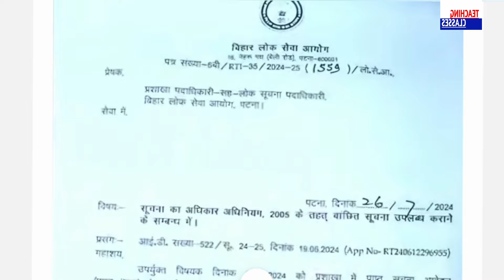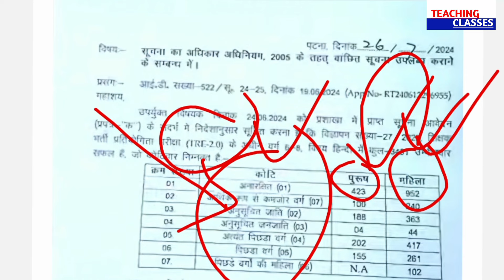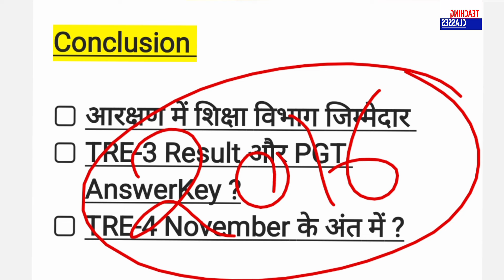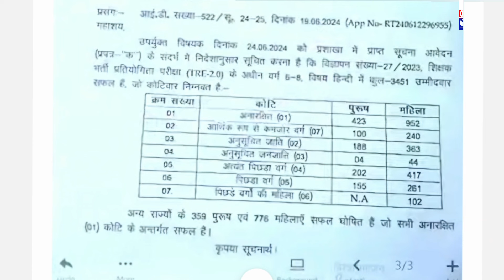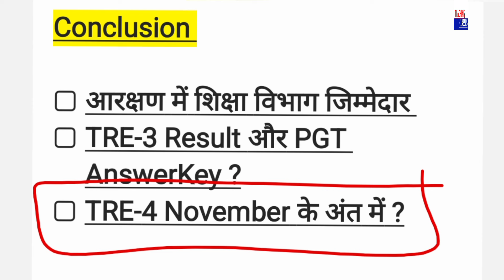BPSC TRE-3 को आरक्षण डुबा देगा, bpsc tre 3.0 Result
❣️TEACHING CLASSES ❣️

किसी भी quarry के लिए

किसी भी विज्ञाप के लिए

BPSC TRE 4.0 update, BPSC TRE 3.0 Result, BPSC TRE 3 CUT OFF ‎@TeachingClasses617

BPSC TRE 3.0 Result Update, bpsc tre 3.0 Answer key, bpsc news update ‎@TeachingClasses617